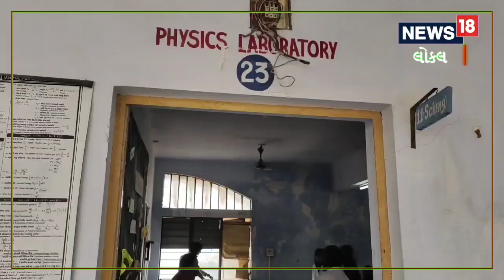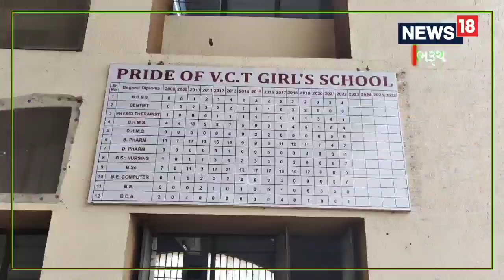Bharuch | અહીં સુરક્ષા અને સલામતી સાથે દીકરીઓ મેળવે છે શિક્ષણ | News18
Bharuch | Here daughters get education with safety and security News18